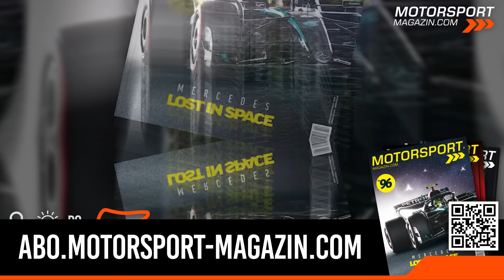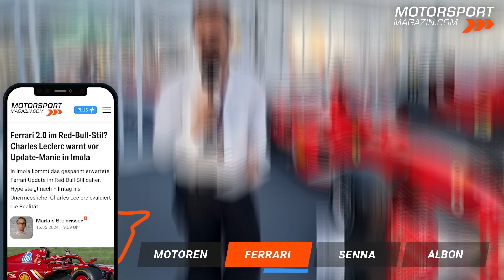LAUTERE F1-Motoren! Wann wird der TRAUM vieler Fans erfüllt?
Die Formel 1 startet mit der Europa-Saison 2024 durch! In Imola geht es endlich zurück auf eine permanente Rennstrecke - mit mehr Kiesbetten! Ab 2030 könnte den Fans noch ein weiterer Wunsch erfüllt werden: lautere F1-Motoren! Die Fahrer fordern sogar: Gebt uns schon früher mehr Sound! Wunschdenken?

Ferrari bringt beim Heimrennen in der Emilia Romagna ein Update-Paket mit. Charles Leclerc steigt auf die Euphoriebremse, was bringt der Ferrari 2.0?

Alexander Albon weiß schon jetzt, wie seine Zukunft aussieht: er fährt auch 2025 und darüber hinaus bei Williams. Sein Vertrag wurde verlängert. Welche Auswirkungen hat das auf den F1-Fahrermarkt?

30 Jahre nach den tödlichen Unfällen von Roland Ratzenberger und Ayrton Senna in Imola erinnerte sich die Formel-1-Gemeinde am Donnerstag gemeinsam an die beiden viel zu früh verstorbenen F1-Stars.

Übersicht:
00:00 Intro & Übersicht
00:19 Lautere Motoren ab 2030?
02:48 Ferrari-Update: Euphorie-Bremse!
05:28 Erinnerungen an Senna & Ratzenberger
07:21 Albon verlängert bei Williams